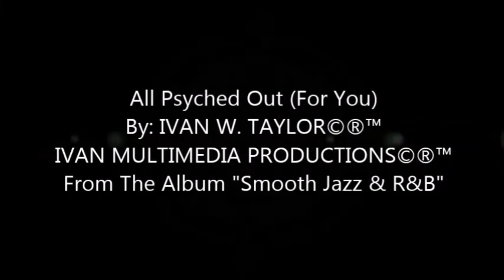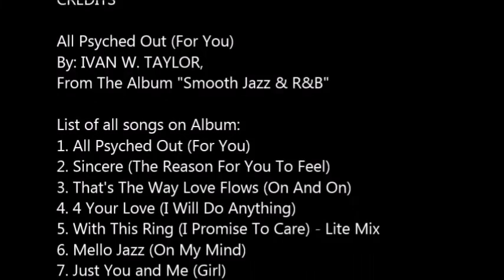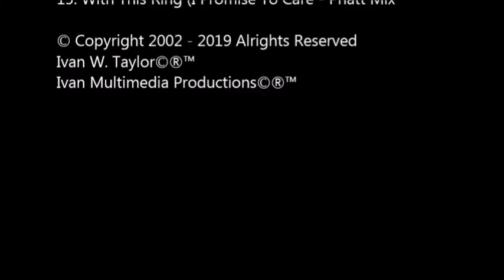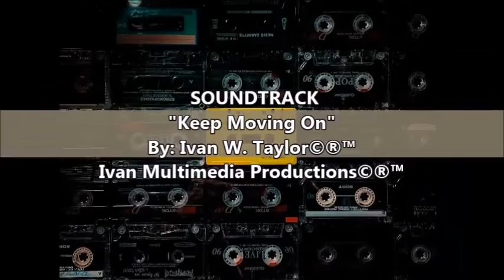My Top SPOTIFY HITS2023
The Best Of Ivan W. Taylor (Ver. 1)
Listen Now on Spotify, AppleMusic, Deezer and TIDAL